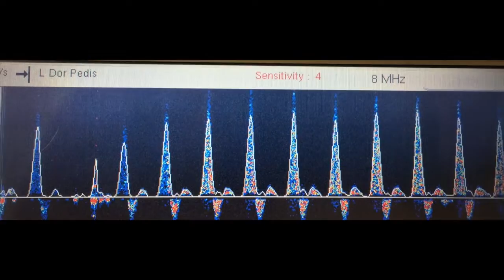Triphasic Doppler Flow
The sound and wave pattern to expect with triphasic Doppler flow